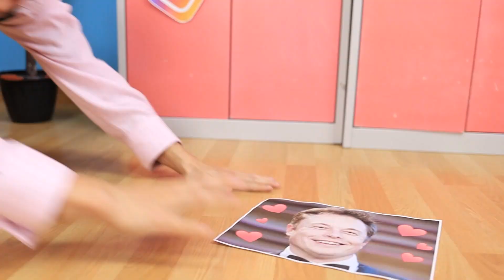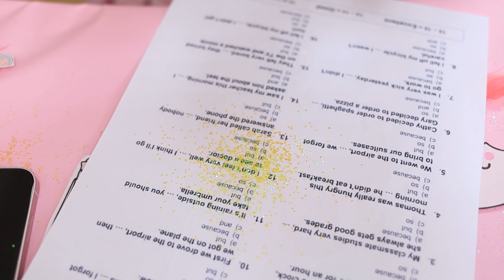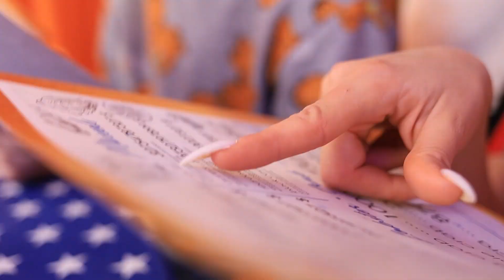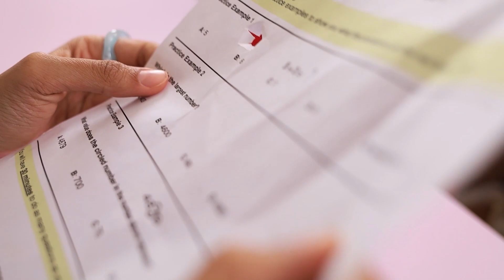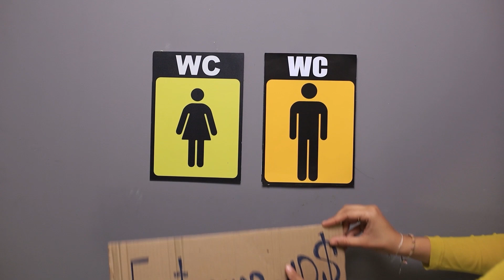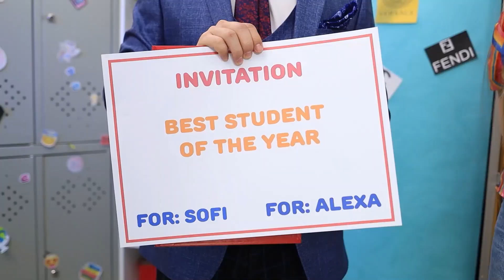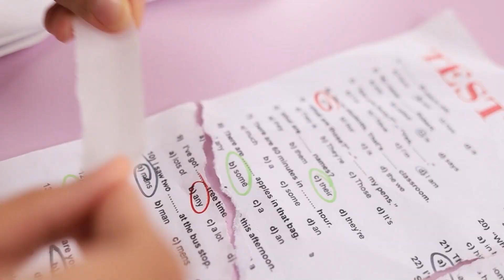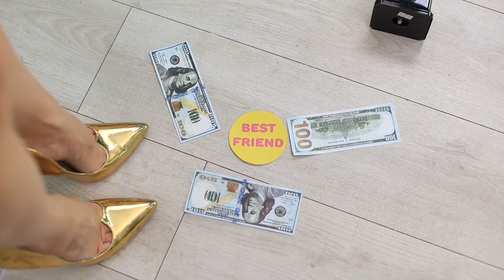अच्छे vs बुरे स्टुडेंट्स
अच्छाई का पक्ष चुनना है या बुराई की टीम में शामिल होना है? एक बुरा छात्र बनना जो हमेशा चीजों को गड़बड़ करता है और दूसरों को चोट पहुँचाता है, या अच्छा, निष्पक्ष और दयालु बनना? किस छात्र के लिए स्कूल में पढ़ाई करना और सच्चे दोस्त ढूंढना आसान होगा? टीन टाइम्स टीम के इस नए वीडियो से इसका पता लगाएं! इसे चालू करें और स्वयं चुनें कि आप कौन से छात्र होंगे!